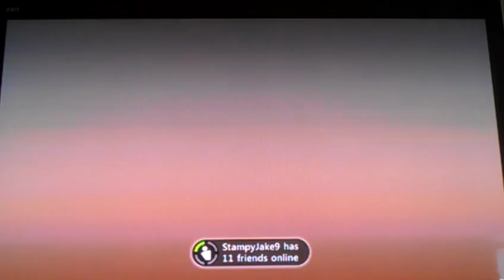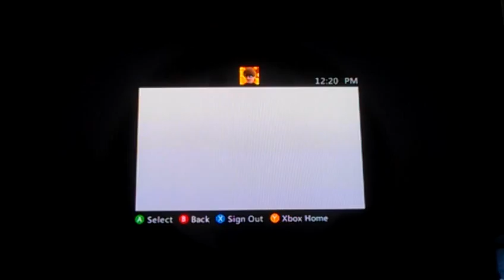Plants Vs Zombies Garden Warfare - 32 X-Mas Zombies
#32 X-Mas Zombies